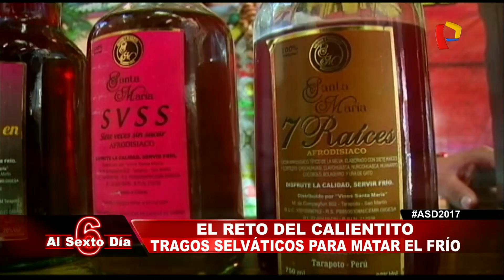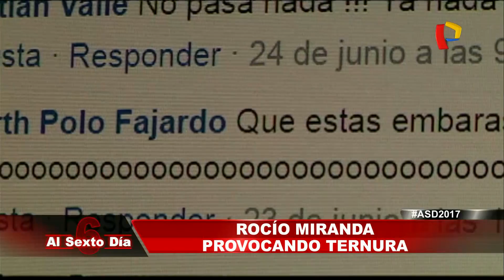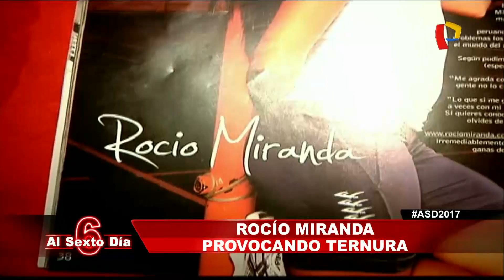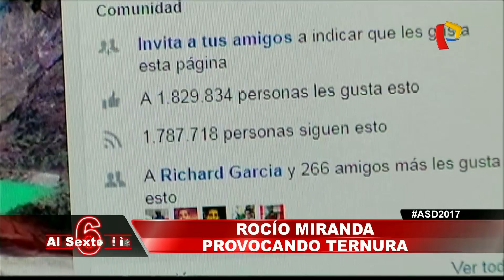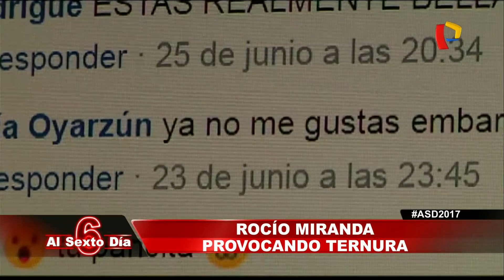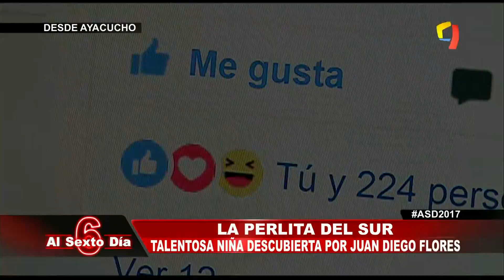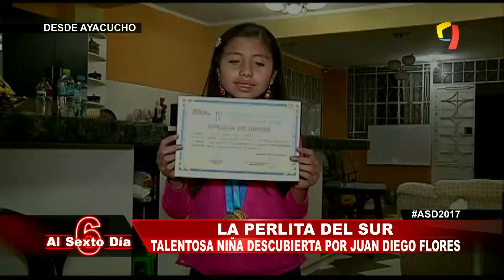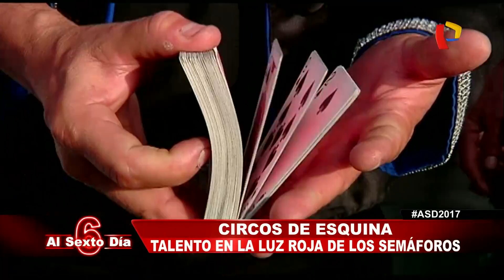Al Sexto Día sábado 08 de julio de 2017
Programa emitido en Panamericana Televisión el domingo 09 de julio.